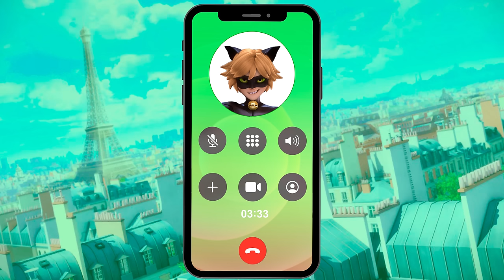CAT NOIR TE LLAMA 😍📞 TIENE ALGO QUE DECIRTE (llamada Miraculous) ❤️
CAT NOIR Llamada Teléfonica 😱 El gatito te llama y conversa contigo 😍
¡No te puedes perder este divertido video!